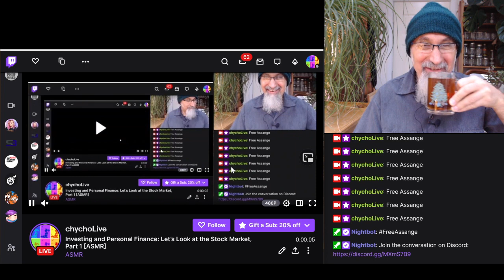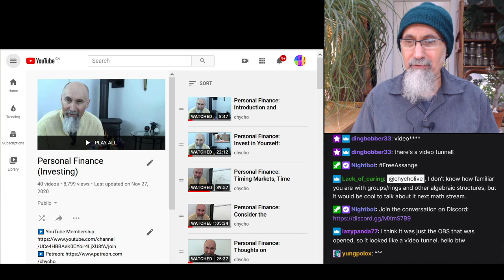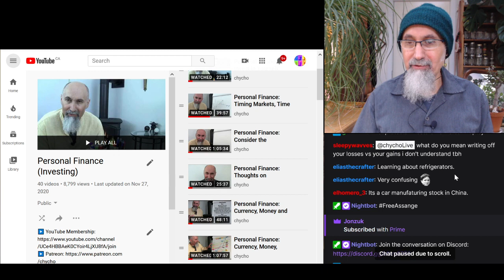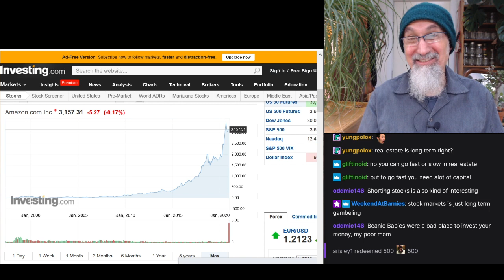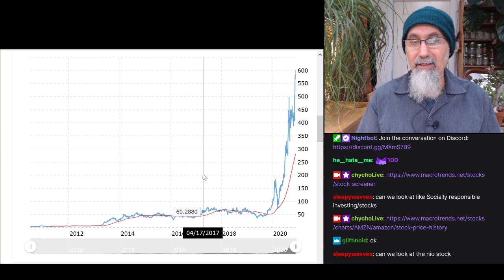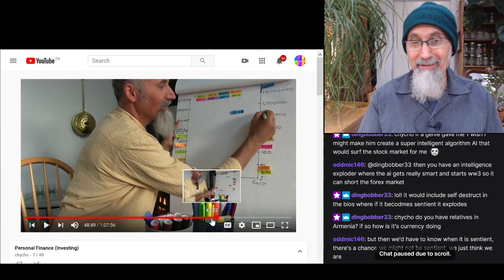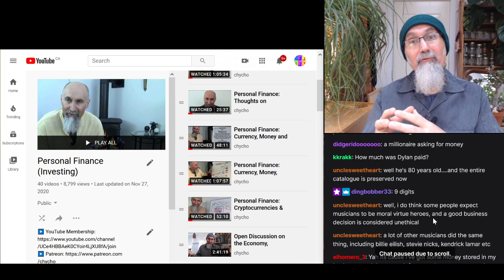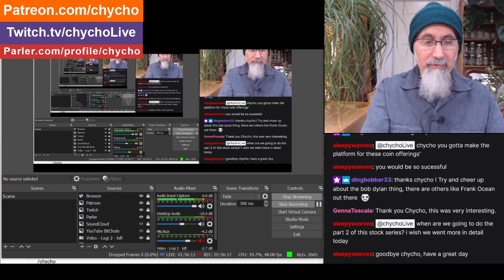Investing & Personal Finance: The Stock Market, Part 1: Introduction, The Big Picture [ASMR]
TIMESTAMPS:
- Introduction to the Investing and Personal Finance Content (20:33)
- Gold & Silver (26:00)
- Black Swans, Dealing with Losses, Realizing Capital Gains and Writing Off Loss (26:38)
- Example of Writing Off Losses Against Capital gains (29:35)
- Playing on Wall Street, Stocks & Derivatives (34:18)
- Introduction to Taking a Look at Charts: Amazon (AMZN), Importance of Mathematics & more (35:35)
- Instruments & Assets: Types, Stocks/Real Estate/Collectibles/Derivatives, Long & Short (46:10)
- Tracking and Analyzing Stocks: Introduction and Metrics (51:24)
- Flipping and/or Investing in Real Estate, Mortgage & Interest Rates, Market Fluctuation (56:35)
- Looking at Charts & Metrics: Moving Averages, 50 & 200 Day, Tesla Semi-Log Graph (TSLA) & more (1:02:48)
- Dead Cat Bounces, Playing the Trends & the Extremes, Pumps and Dumps (1:10:17)
- Currencies & Forex: Iran & Turkey, Canadian Dollar vs US Dollar (1:14:01)
- AI & Automation Trading on Wall Street (1:22:48)
- Bob Dylan Selling His Music, Thoughts, Comments and Discussion (1:27:10)
- Dave Chappelle's Comments Regarding the Chappelle Show (1:36:40)
- Taking a Look at NIO Inc Chart & Metrics (1:42:10)
- Frank Ocean and the Music Industry (1:47:18)
- Bitcoin, Cryptocurrency, Block Chain and ICO's (1:50:37)

***CRYPTO***
▶️ As well as Cryptocurrencies:
Bitcoin (BTC): 1Peam3sbV9EGAHr8mwUvrxrX8kToDz7eTE
Bitcoin Cash (BCH): 18KjJ4frBPkXcUrL2Fuesd7CFdvCY4q9wi
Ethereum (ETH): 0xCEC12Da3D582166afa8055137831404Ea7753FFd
Ethereum Classic (ETC): 0x348E8b9C0e7d71c32fB2a70DcABCB890b979441c
Litecoin (LTC): LLak2kfmtqoiQ5X4zhdFpwMvkDNPa4UhGA
Dash (DSH): XmHxibwbUW9MRu2b1oHSrL951yoMU6XPEN
ZCash (ZEC): t1S6G8gqmt6rWjh3XAyAkRLZSm9Fro93kAd
Doge (DOGE): D83vU3XP1SLogT5eC7tNNNVzw4fiRMFhog

Peace.

chycho

10 by 10 Grid and Multiplication Table, plus a Math Puzzle, a Pattern Recognition Game (Includes Live Streams)